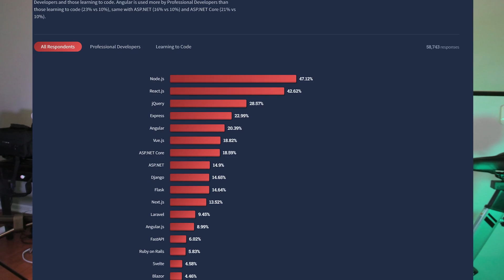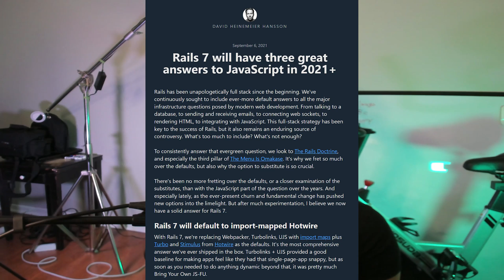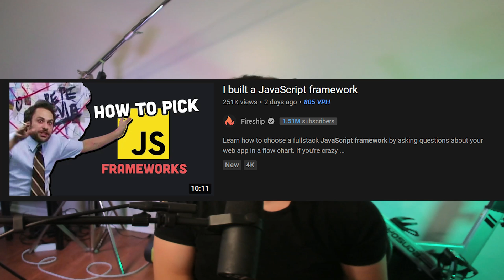When To Use React Instead Of Hotwire In Rails 7?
I've seen too many people be rude and just assume Hotwire is always the best solution for everyone all the time. It made me a sad panda.